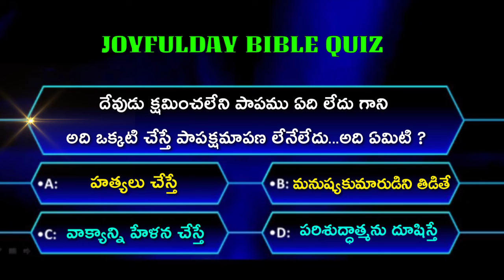BIBLE QUIZ -23 | JOYFULDAY | ANGM